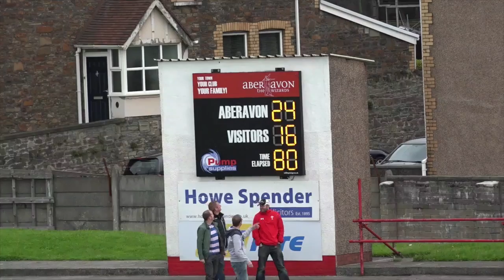Aberavon v Bedwas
Aberavon 24 - 16 Bedwas | Match Highlights from Saturday 12th September 2015